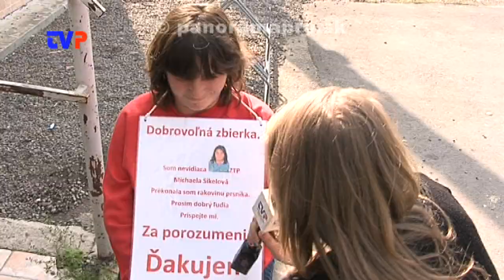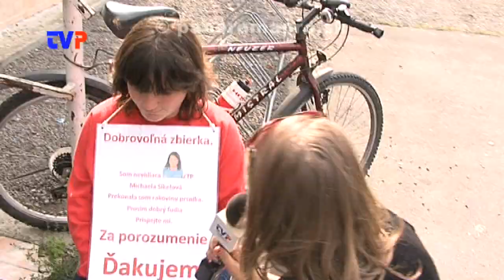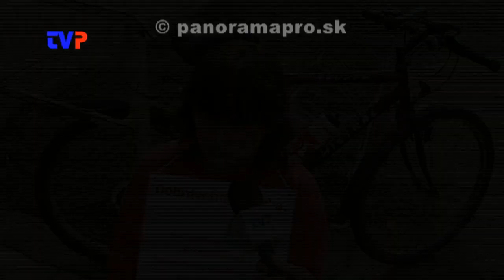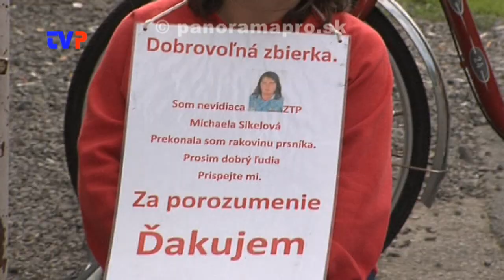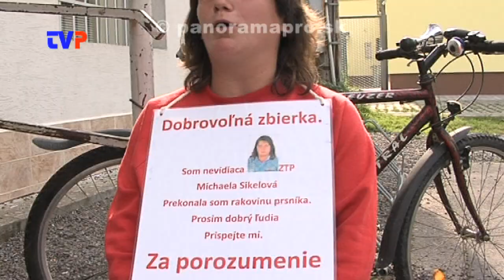Žobranie pred obchodmi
Je legálne vyberanie peňazí na ulici?